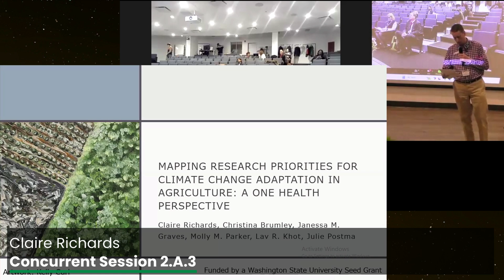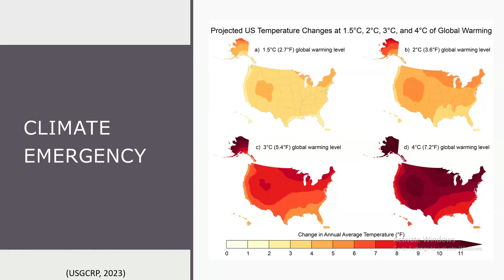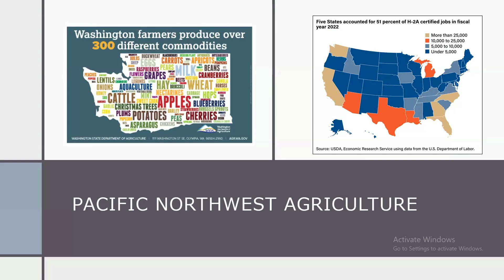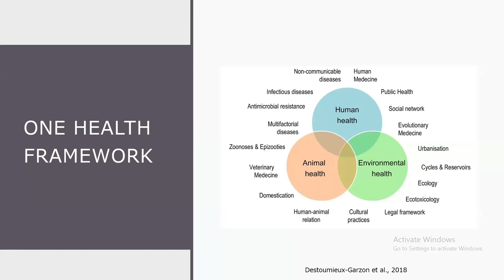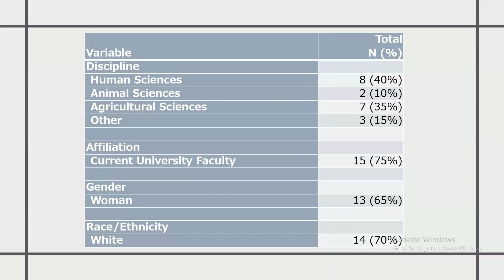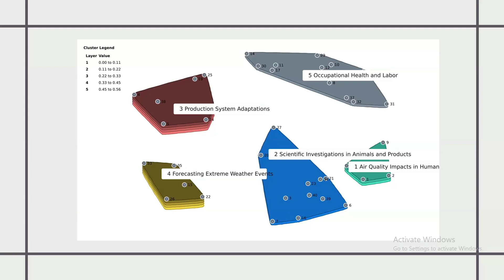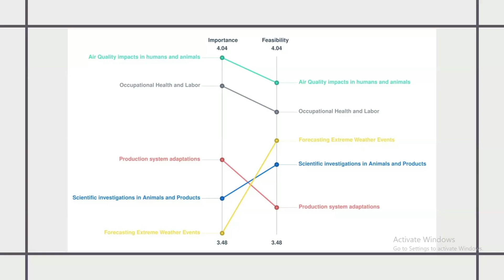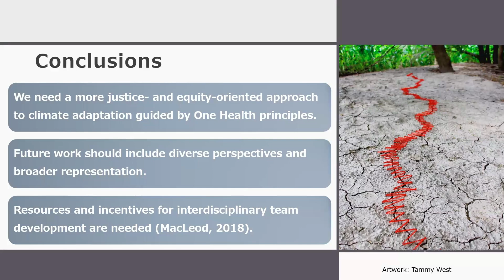Claire Richards, "Mapping Research Priorities for Climate Change Adaptation in Agriculture ..."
Planetary Health Conference - Concurrent Session 2.a.2

MAPPING RESEARCH PRIORITIES FOR CLIMATE CHANGE ADAPTATION IN AGRICULTURE: A ONE HEALTH PERSPECTIVE

Claire A. Richards, PhD, RN. WASHINGTON STATE UNIVERSITY
Christina Brumley, PhD candidate, MSN, RN. WASHINGTON STATE UNIVERSITY
Janessa M. Graves, PhD, MPH. WASHINGTON STATE UNIVERSITY, UNIVERSITY OF WASHINGTON
Molly M. Parker, PhD Candidate, RN. WASHINGTON STATE UNIVERSITY
Lav R. Khot. WASHINGTON STATE UNIVERSITY
Julie Postma, PhD, RN. WASHINGTON STATE UNIVERSITY

To identify and map research priorities for climate change adaptation in agriculture, focusing on protecting the health of agricultural workers and livestock animals. Based on the One Health framework, we utilized a participatory, mixed-method approach called group concept mapping. In 2023, 20 faculty members from various disciplines at a land-grant university were recruited through email and purposive sampling, based on group concept mapping methodology. The group brainstormed ways to reduce health risks for agricultural workers and livestock in the Pacific Northwest amid climate change. Forty ideas were sorted and rated for importance and feasibility. Multidimensional scaling yielded five clusters: air quality impacts, forecasting extreme events, occupational health and labor, production system adaptation, and scientific innovations. Key research areas include studying wildfire smoke’s effects on agricultural products, animals, and workers, and identifying adaptive strategies for climate change’s impact on humans and livestock. Research directions were largely incremental, with limited emphasis on the One Health framework. This research maps research priorities and highlights challenges in applying the One Health framework, as well as lack of ethical guidance for balancing human and non-human interests in adaptation efforts.

0:00 Intro
0:50 Moderator, Arnold Sikkema
1:15 Lecture